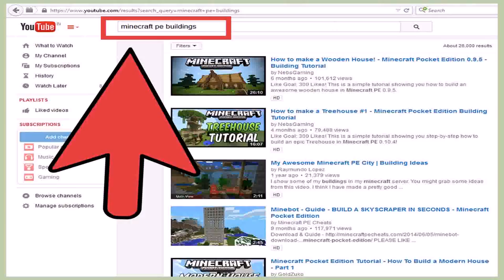Cool House Ideas For Minecraft Tutorial (see description) (see description)